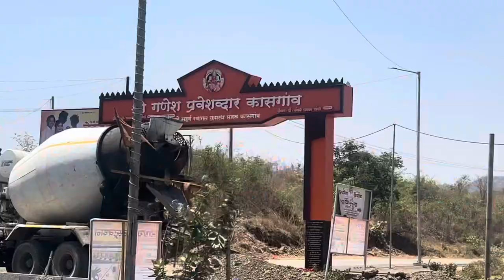Nature Paradise Farm Badlapur 1000/-pp without food😊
Nature paradise farm kasgoan wadi karjat highway opp. chanderi dhaba east badlapur maharashtra 421503